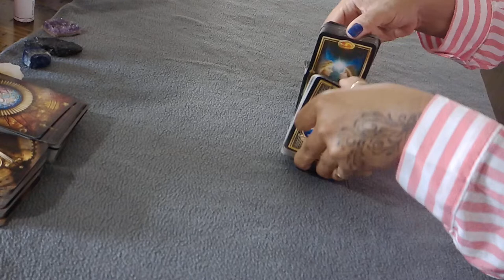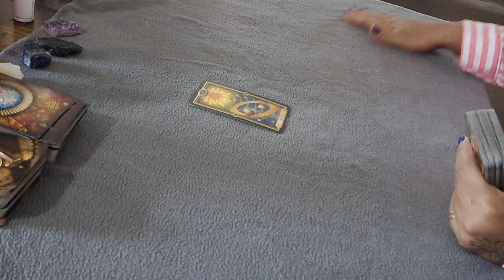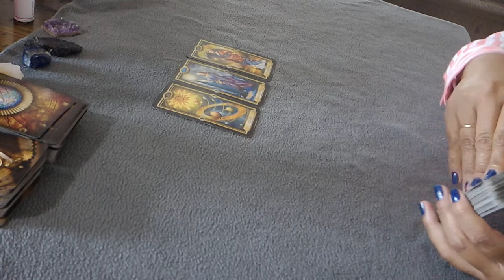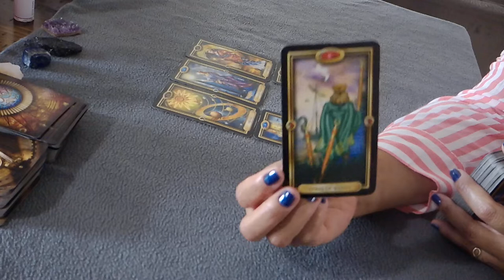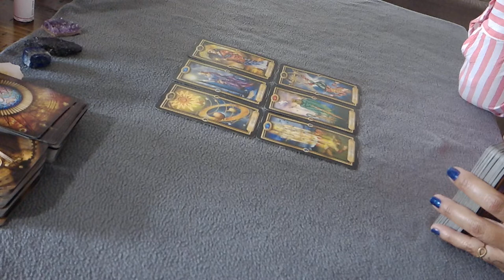Gemini Singles--I'M GOOD ON YOU👍Dec. 7-13